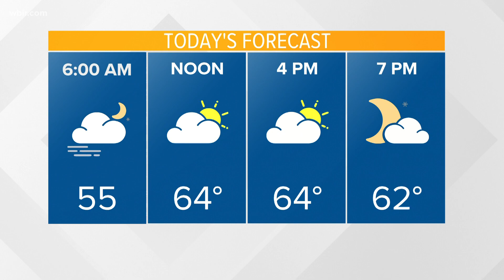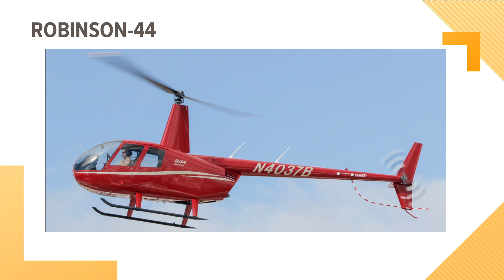One dead and another injured after helicopter crash in Sevier County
The crash happened on the Sevier County/Cocke County lines near the Great Smoky Mountains National Park.